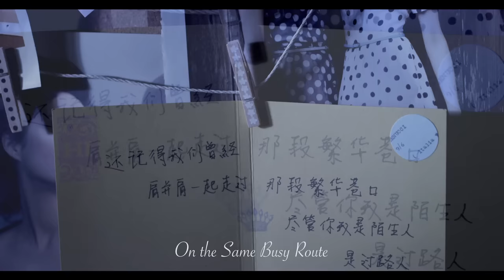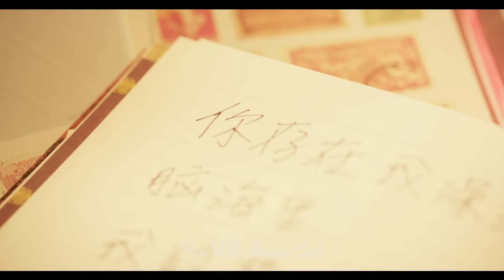Wanting 曲婉婷 - 我的歌聲裡 You Exist In My Song [Lyric Video]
"我的歌聲裡 You Exist In My Song" - Lyrics, music, performed by Wanting. From Wanting's full length album 'Everything In The World' available NOW:

Distributed in US by WMG.